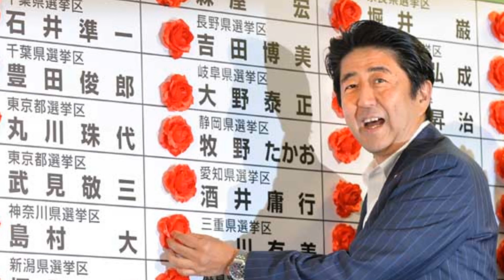R.I.P Shinzo Abe - Japan PM hlui